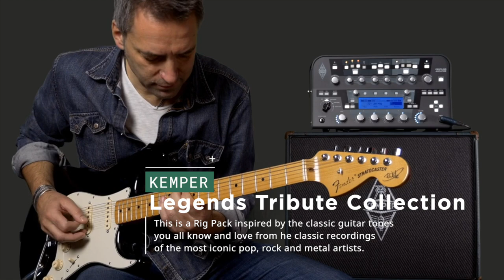The KEMPER Legends Tribute Collection Rig Pack #6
This is a Rig pack inspired by the classic guitar tones you all know and love from the classic recordings of the most iconic pop, rock, and metal artists.

Starting with the clean, compressor and flanger infused tele sounds from the three policemen to the abrasive transistor amp tones of the „solitaire“ riffing beast, who died much too soon by a crazy fan’s gun.